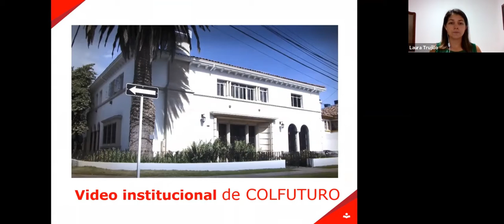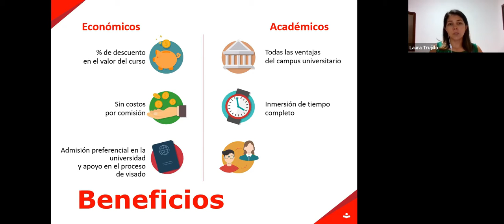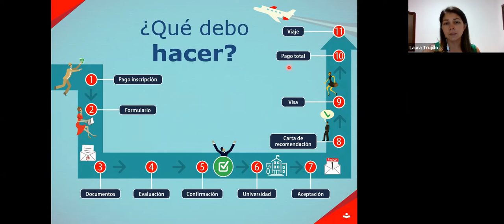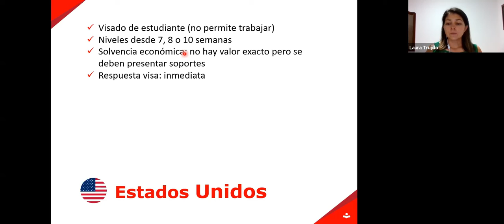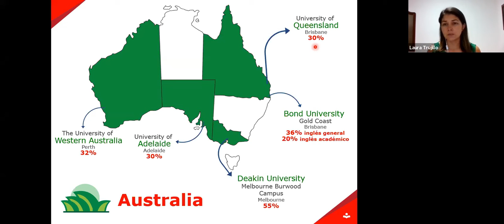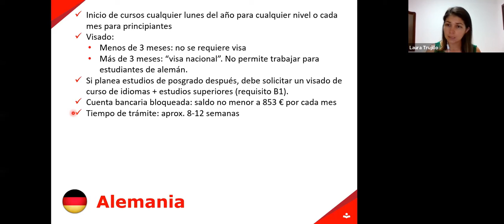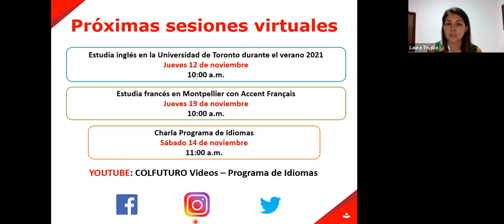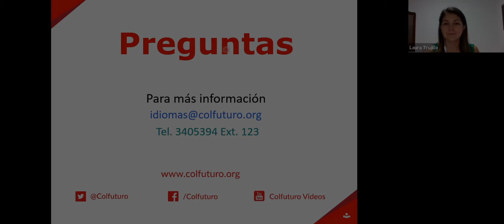Charla Programa de Idiomas 29 oct 2020